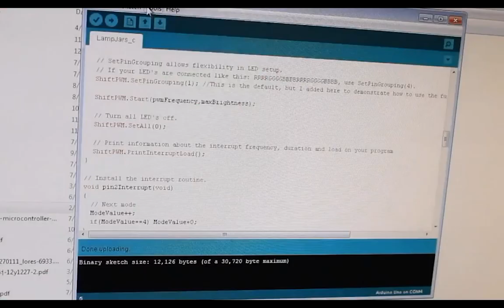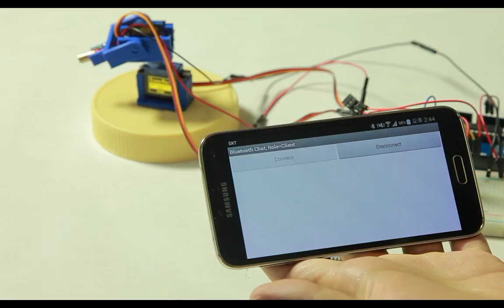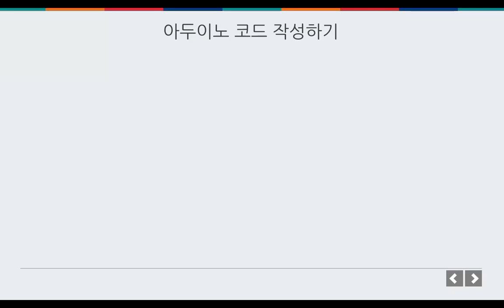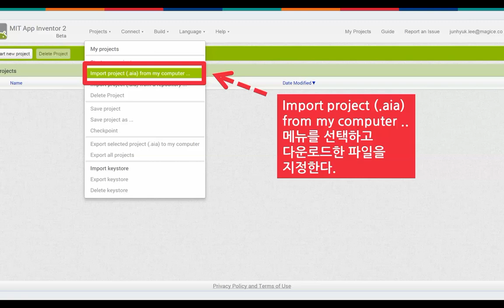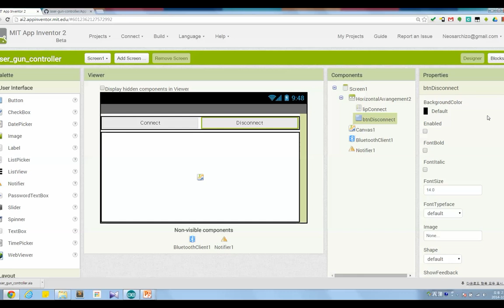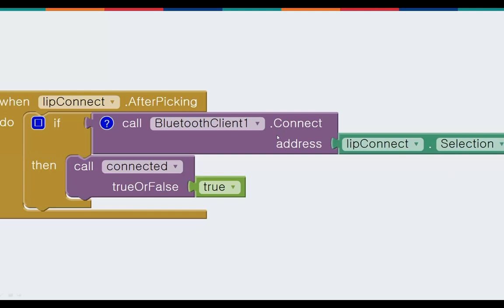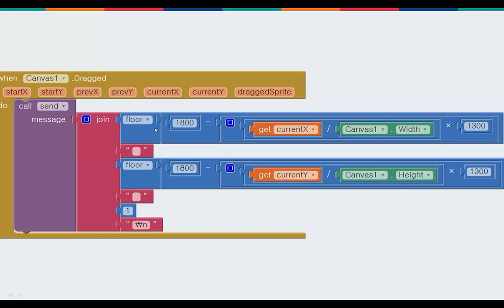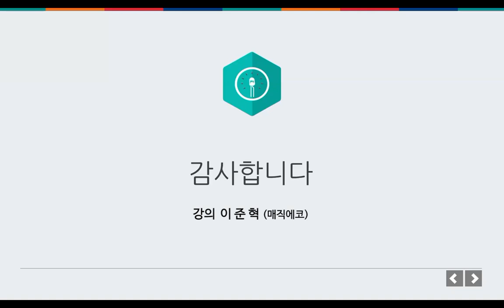프로젝트 - 스마트폰으로 레이저 장난감 제어하기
프로젝트
스마트폰으로 레이저 장난감 제어하기